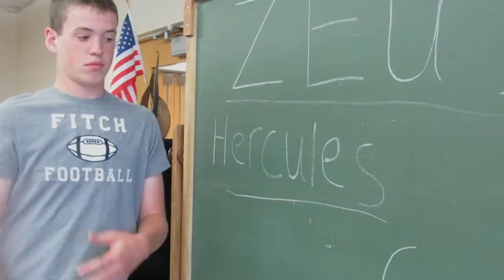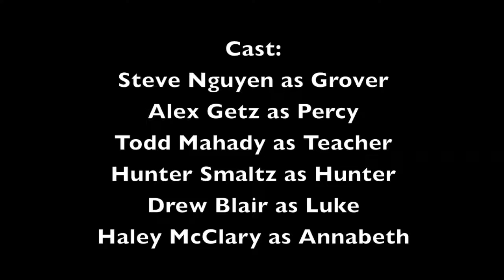The Lightning Thief Official Trailer (2014)